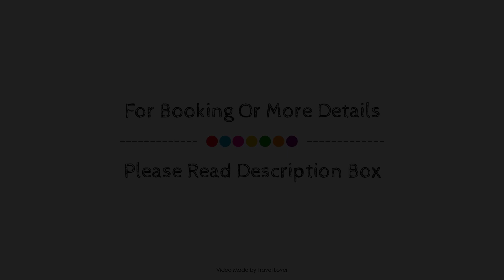Tiffanys Hotel, Blackpool, United Kingdom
About Property:
Tiffanys Hotel is conveniently located in the popular North Shore area. The property features a wide range of facilities to make your stay a pleasant experience. Service-minded staff will welcome and guide you at the Tiffanys Hotel. Television LCD/plasma screen, heating, telephone, satellite/cable TV, DVD/CD player can be found in selected guestrooms. Access to the hotel's massage, billiards, table tennis, games room will further enhance your satisfying stay. Tiffanys Hotel combines warm hospitality with a lovely ambiance to make your stay in Blackpool unforgettable.
Searching For
1. Tiffanys Hotel - Blackpool
2. Tiffanys Hotel - Blackpool Virtual Tour
3. Tiffanys Hotel - Blackpool Rooms
4. Tiffanys Hotel - Blackpool Amenities
5. Tiffanys Hotel - Blackpool Videos
6. Tiffanys Hotel - Blackpool Offers
7. Tiffanys Hotel - Blackpool Deals
Audio Credit:
Track Title: Subway Dreams
Artist: Dan Henig